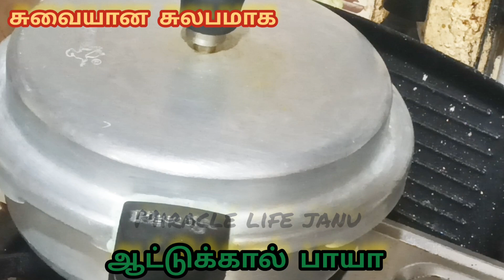சுவையான சுலபமாக ஆட்டுக்கால் பாயா Tasty and yummy Goat leg paya in tamil @Miracle life janu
Miracle life janu

My channel about: use full topics and

*Paleo diet full information and diet chart
*Paleo food recipes
*Normal food recipes veg & non veg
*Travel vlog experience
*work at home business ideas